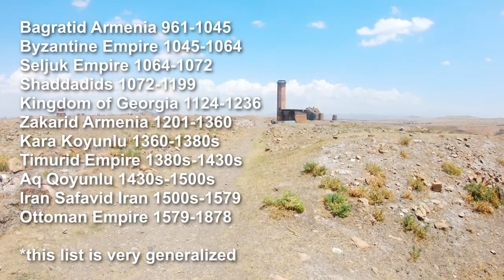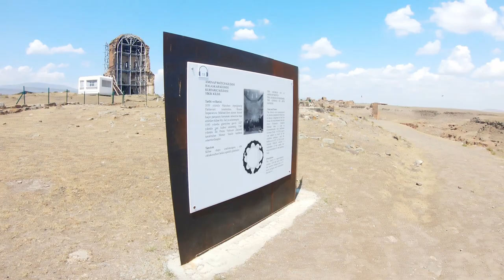The Abandoned Medieval Armenian City of Ani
(Turkey vlog part 8) The medieval Armenian city of Ani has been a location that I’ve wanted to visit for a long time. I was quite lucky to finally have the opportunity, despite the ongoing plague this summer. Ani is an fascinating historical site both regarding it’s medieval era and contemporary situation. It is also known as the city of 1001 churches and was once the most influential city in the region with around 100 000 inhabitants a millennia ago. Today it is in ruins and sits right next to the Turkish border with Armenia.